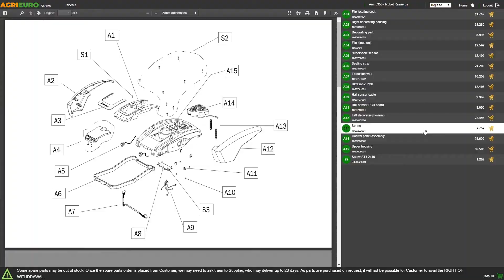Montagevideo TORO Recycler B&S 675EXI 4-Takt Benzin-Rasenmäher - 55cm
Benzin-Rasenmäher TORO B&S 675EXI
Benzin-Rasenmäher Mowox TORO B&S 675EXI ist eine leichte und vielseitige Maschine.

Die Maschine besteht aus einem behandelten Stahlgehäuse, das Korrosion und Rost verhindert, hat eine Schnittbreite von 55 cm und ist mit einem der besten 4-Takt-Benzinmotoren auf dem Markt ausgestattet, dem Briggs & Stratton 675EXI-Motor.

Die Schnitthöhenverstellung ist sowohl an den Vorder- als auch an den Hinterrädern einstellbar und reicht von32 bis 95 mm.

Der TORO B&S 675EXI Mäher ist mit einem großen 74-Liter-Fangkorb ausgestattet.

Er ist mit einem hohen Radsystem ausgestattet, das auf mittelgroßen Kugellagern montiert ist und sich ideal für unebene Flächen eignet.

4-in1-Schneidmodus:

Fangkorb
Mulchen
Seitenauswurf
Heckauswurf